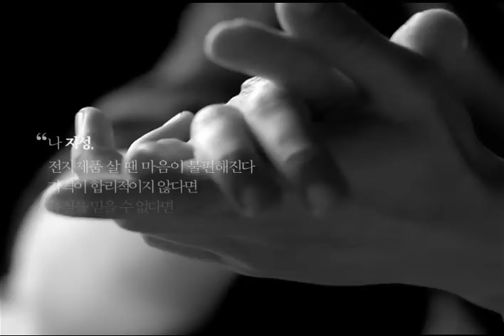지성 하이마트 cf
지성 2012 하이마트 광고모델입니다~~